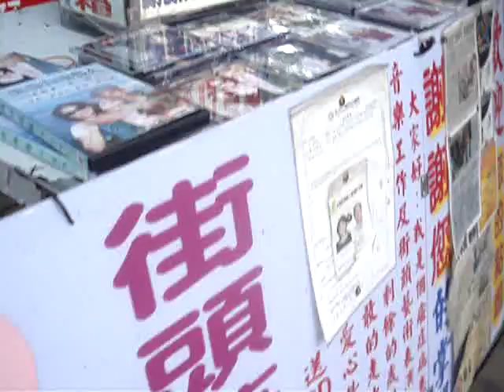凡人老師演奏[何時再相會]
凡人